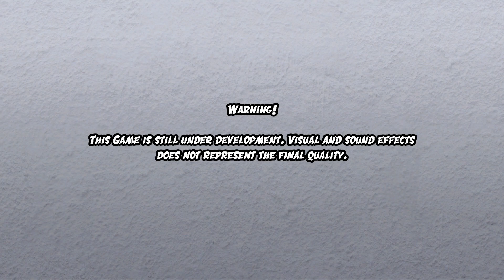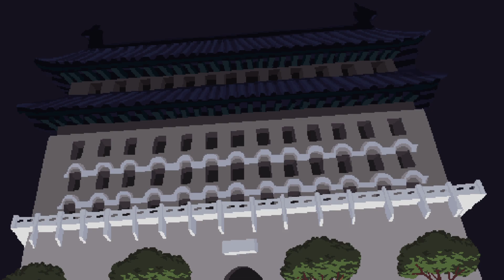"Experience Retro Brawling Reimagined in Pocket Bravery: A Nostalgic Fighter for Modern Times"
"Pocket Bravery" is a 2D fighting game that blends epic brawling and stunning graphics in a world of challenges and excitement. It was passionately developed by an independent team of developers who have built us an exciting world full of amazing characters and diverse locations.
Pocket Bravery 2D fighting gameOpens in a new window
Pocket Bravery 2D fighting game

"Pocket Bravery" features a unique artistic style inspired by classic cartoons, with distinctive character designs and dynamic combat moves. Players can choose a character from a variety of fighters, each with unique skills and abilities that allow them to face off against opponents in their own style.

The game features simple and fun gameplay, where players can easily execute combos of moves and strikes, making it suitable for all levels, whether you're a beginner or an expert in fighting games.

The game offers a single-player mode and an online multiplayer mode, allowing you to compete with friends or players from all over the world. You'll find yourself in exciting battles that require good strategy and precise timing to win.

If you're a fan of fighting games and looking for a fun and exciting experience, then "Pocket Bravery" is a game you should try. Get ready to immerse yourself in a world full of excitement, challenges, and thrilling battles!